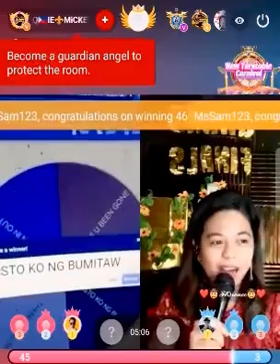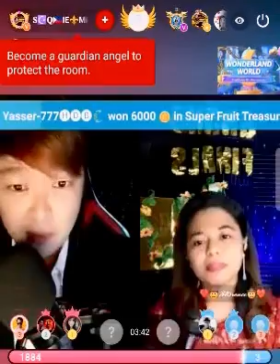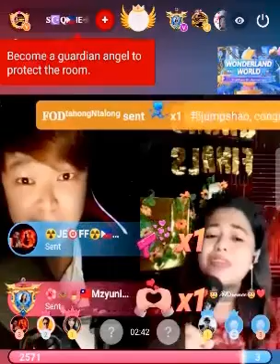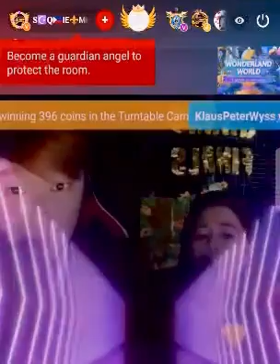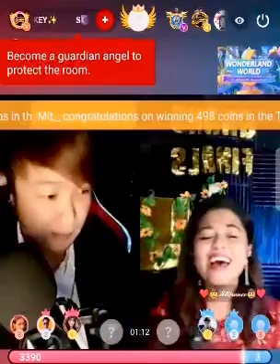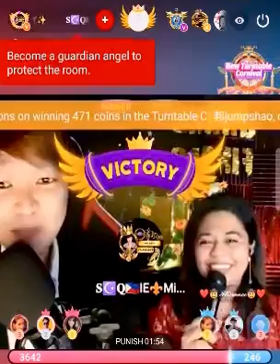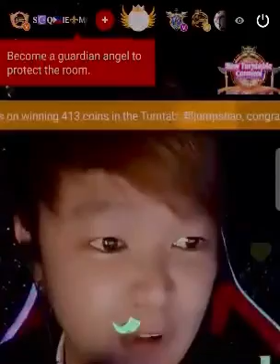Grand Finals Round 1 @ Mickey’s Live Broadcast in Starmaker) ctto: Lu Cci Cpb